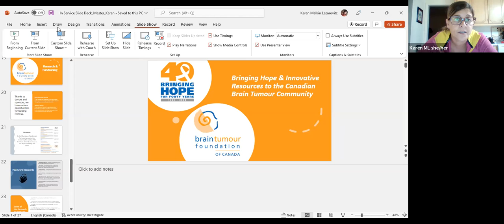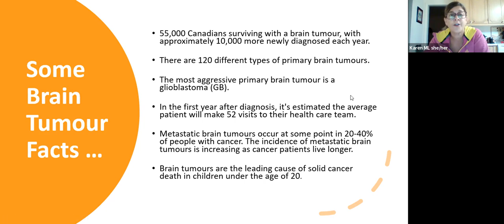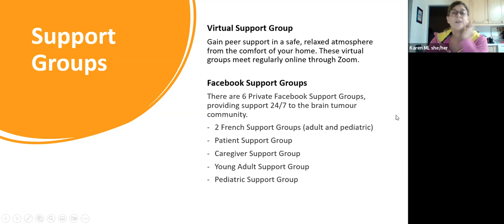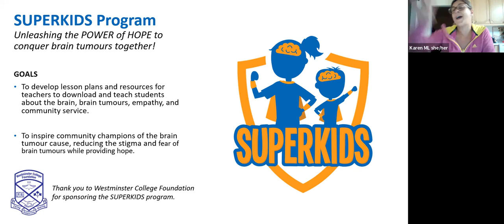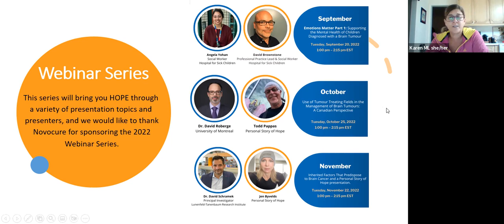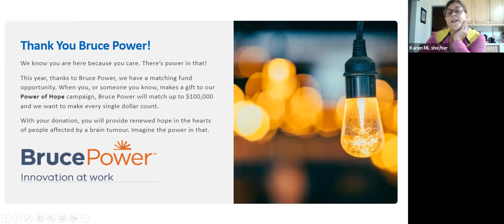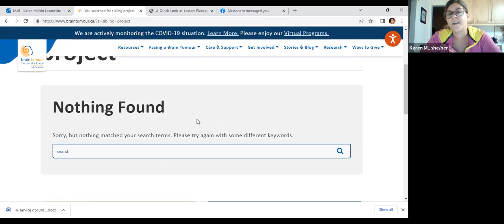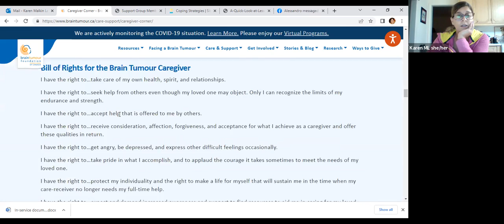Bringing Hope & Innovative Resources to the Canadian Brain Tumour Community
Bringing Hope & Innovative Resources to the Canadian Brain Tumour Community, presented by Karen Malkin-Lazarovitz, Support Services Specialist with Brain Tumour Foundation of Canada (BTFC)

In this presentation, Karen shares what the BTFC offers for resources, services and support - including their pediatric program.